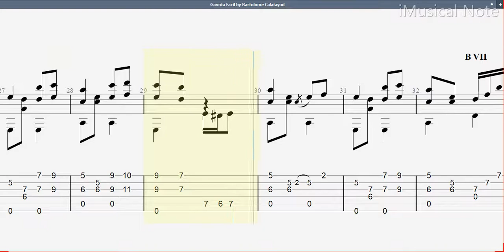Guitar TAB - Bartolomé Calatayud : Gavota Facil | Tutorial Sheet Lesson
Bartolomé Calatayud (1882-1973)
A prominent Majorcan guitarist and composer whose passion towards the guitar brought forth music full of harmony and expression. A great personality who established a position as the best Majorcan guitarist and one of the best concert performers of Spanish guitar music, a contemporary of Llobet and Segovia.